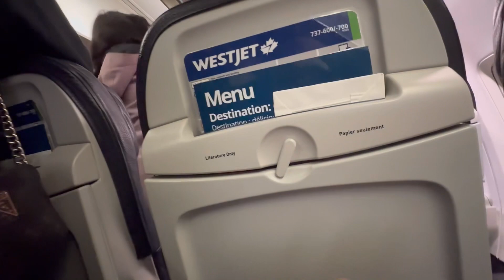Vancouver To Saskatchewan